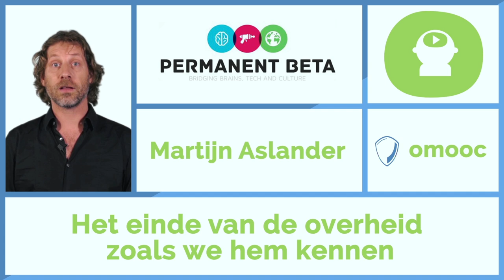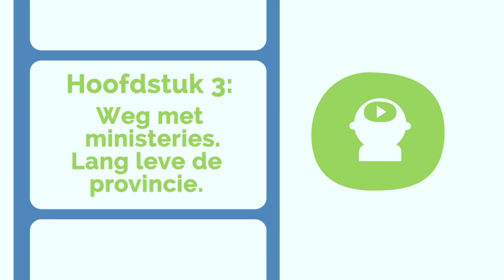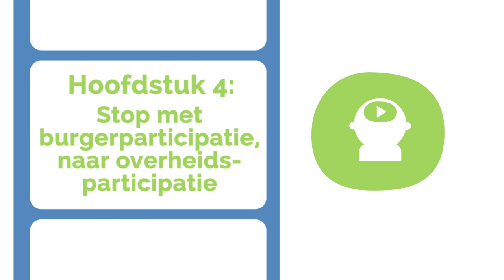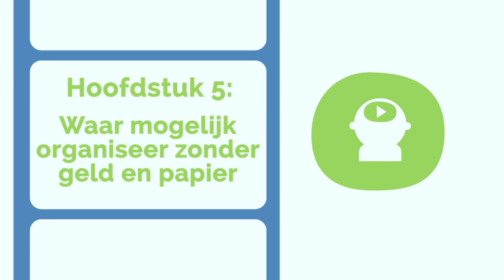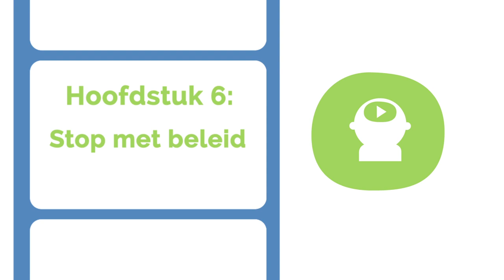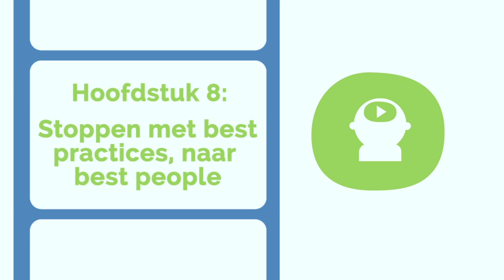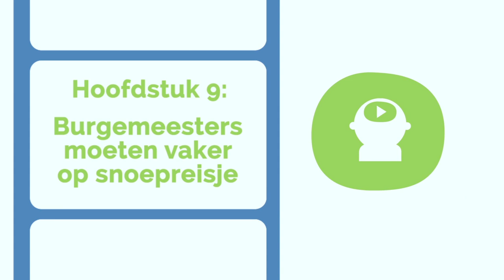Martijn Aslander | 1. Het einde van de overheid zoals we hem kennen | omooc Waar is de overheid van?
Week 1 van omooc 'Waar is de overheid van?'
Martijn Aslander - Het einde van de overheid zoals we hem kennen

In deze omooc laat Martijn ons op een andere manier naar het nu en de overheid kijken. De ontwikkelingen gaan snel. Mensen hebben enorme kansen om zich bottom-up te organiseren en sneller, efficiënter en zonder bureaucratie dingen voor elkaar te krijgen en oplossingen voor moeilijke vraagstukken te vinden.

"Volgens mij gaan ontwikkelingen in deze tijd zó hard,
dat het in heel veel gevallen een veel beter idee is om effe niks te doen.
Even geen windmolenparken bouwen, geen schaliegasdingetjes doen. Gewoon wachten.
Want er zijn zoveel gave technologieën die al dat gedoe overbodig maken. Dan heb je ook minder beleid nodig."

Registreer je op en doe gratis mee!